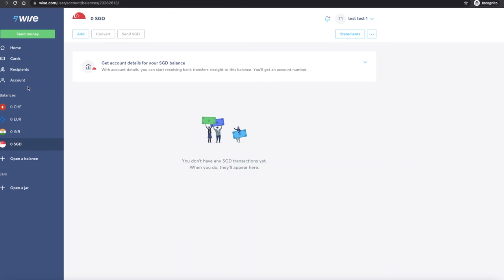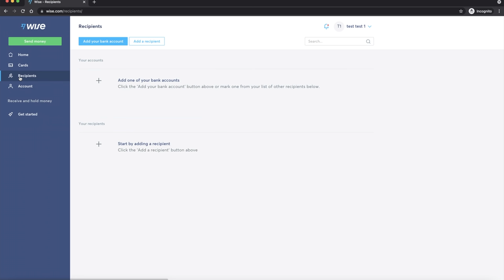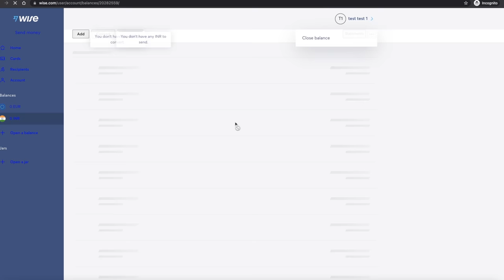Best Way To Send Money From India To Germany | Wise Review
In this video, we talk about our experience of using the global payments platform Wise to help us save money when sending money from Germany to India. They're also celebrating the launch of their from India route, so now customers in India can send money from India to 80+ countries around the world.

Wise first-free transfer offers up to €500!

You can enjoy a first free transfer up to a value of €500! Please note this offer is valid for new customers to Wise only and is valid when sending money to and from different countries. If you cancel your transfer or send less than €500, you won’t be able to keep any remaining credit. No code needed, just use the link above and your discount will be applied.

How To Send Money From Germany To India | Best Way to Send Money From India to Germany | Wise Review

OUR FAVOURITE EQUIPMENT:
From India 🇮🇳  :